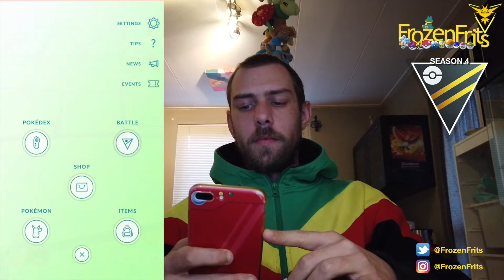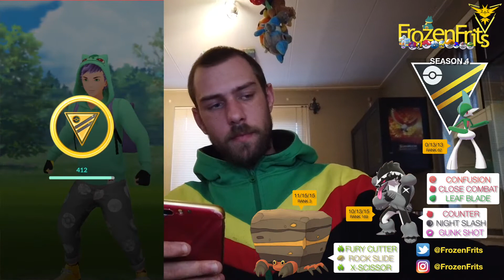Gallade Lead In The Premier Cup In The Ultra League - Pokémon Go Battle League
Today We Are Going To Use Gallade In The Ultra League In The Premier Cup And It Goes Pretty Well
Gallade With Confusion, Close Combat, Leaf Blade
Obstagoon With Counter, Night Slash, Cross Chop
Crustle With Fury Cutter, Rock Slide, X-Scissor